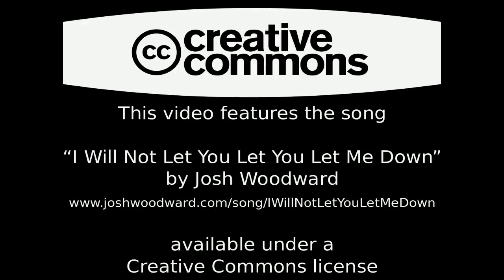Radar vs Minecraft #50|The One Where I Can't Talk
Doing The Work!

Title/Banner Art: Dan The Bear